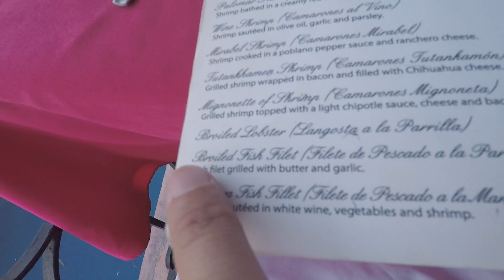Puerto Vallarta 2018, New Years Vacation, DJI Spark, GoPro, Feiyu G5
This video is about Puerto Vallarta travel day from Chicago to Puerto Vallarta, during our Puerto Vallarta 2018 New Years weekend Dji Spark, GoPro 5, Feiyu  G5

Locations fetured:
Chicago
Puerto Vallarta
Los Muertos Beach
Malecon
Zona Romantica
Old Town Puerto Vallarta
El Palomar Restaurant
Mercurio Bar
Si Senior
Los Muertos Pier